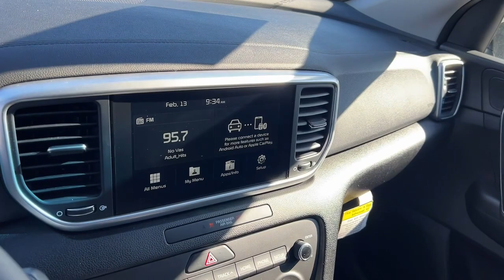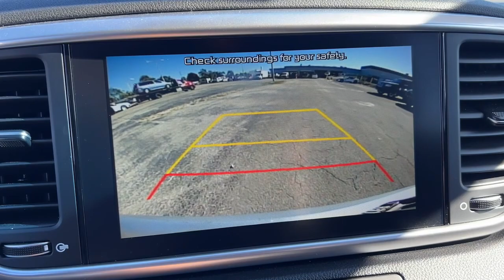2020 Kia Sportage Hollywood, Fort Lauderdale, Hialeah, Boca Raton, Palm Beach, FL T1498100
Sparkling Silver Used 2020 Kia Sportage LX available in Hollywood, Florida at Toyota of Hollywood. Servicing the Fort Lauderdale, Hialeah, Boca Raton, Palm Beach, FL area.

1841 N State Rd 7

Axle Ratio: TBD,17 Machine-Finished Alloy Wheels,Front Bucket Seats,Cloth Seat Trim,Radio: AM/FM/MP3,Carpet Floor Mats,Cargo Net,Cargo Tray,Wheel Locks,6-Way Adjustable Driver's Seat,4-Wheel Disc Brakes,6 Speakers,Air Conditioning,Electronic Stability Control,Front Center Armrest,Spoiler,Tachometer,ABS brakes,AM/FM radio,Alloy wheels,Brake assist,Bumpers: body-color,Delay-off headlights,Driver door bin,Driver vanity mirror,Dual front impact airbags,Dual front side impact airbags,Four wheel independent suspension,Front anti-roll bar,Front reading lights,Fully automatic headlights,Illuminated entry,Low tire pressure warning,Occupant sensing airbag,Outside temperature display,Overhead airbag,Overhead console,Panic alarm,Passenger door bin,Passenger vanity mirror,Power door mirrors,Power steering,Power windows,Rear anti-roll bar,Rear seat center armrest,Rear window defroster,Rear window wiper,Remote keyless entry,Security system,Speed control,Speed-sensing steering,Split folding rear seat,Steering wheel mounted audio controls,Telescoping steering wheel,Tilt steering wheel,Traction control,Trip computer,Variably intermittent wipers,Rear beverage holders,Exterior Parking Camera Rear,Auto High-beam Headlights,Apple CarPlay & Android Auto